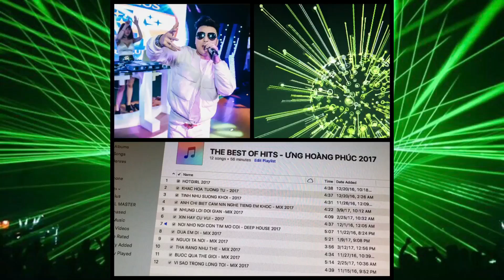Hotgirl 2017 Coming Soon - Ưng Hoàng Phúc -